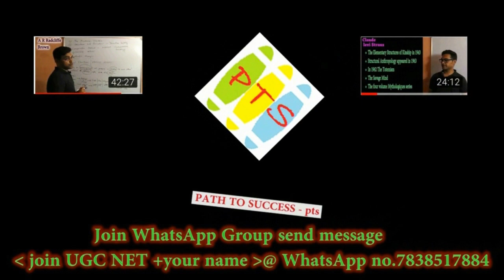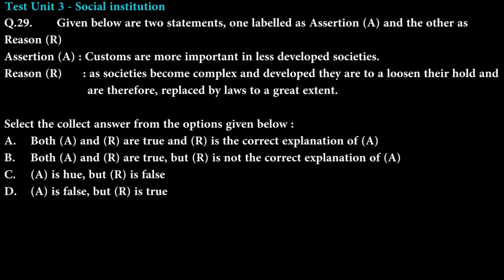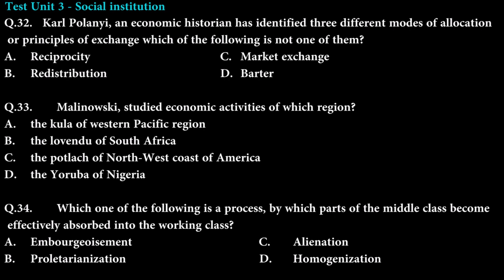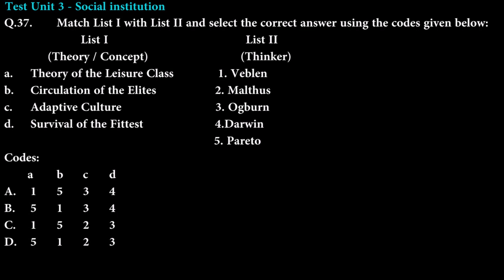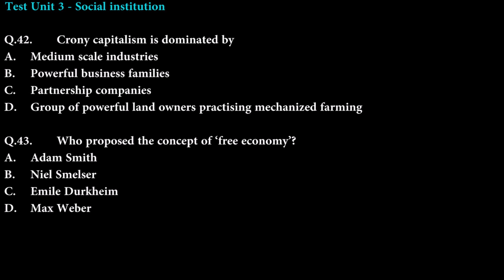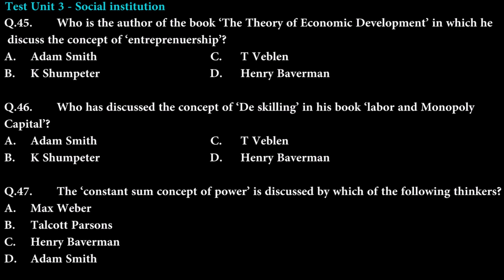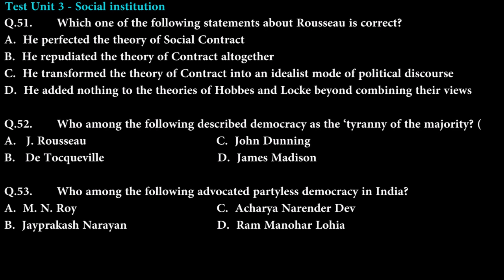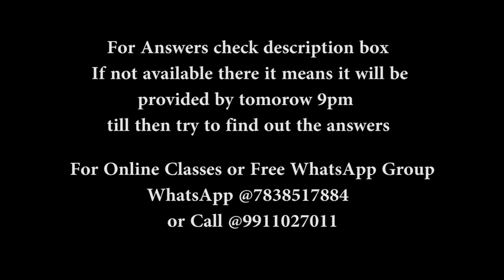Test on UGC NET SOCIOLOGY Unit 3 Social Institution part 2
CHECK ANSWERS
29a  30b  31b  32d  33a  34b   35c   36b  37a  38b  39b  40d  41c  42c  43a  44d 45b   46d  47a  48c   49b   50c  51a  52b 53b  54c  55d   56b  57a

In this video i have tried to cover some of very important questions from exam perspectives.
When you attempt all the questions seriously it helps you in concept clarity and also memorizing the facts.
Go through all the options provided in the questions